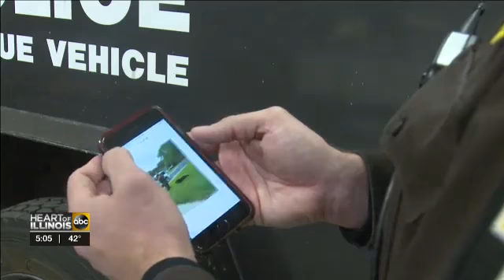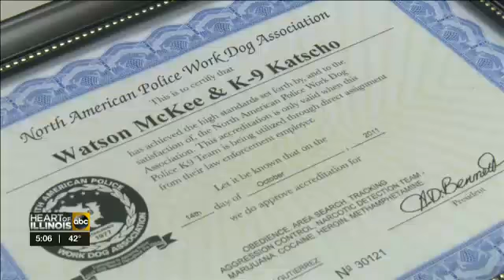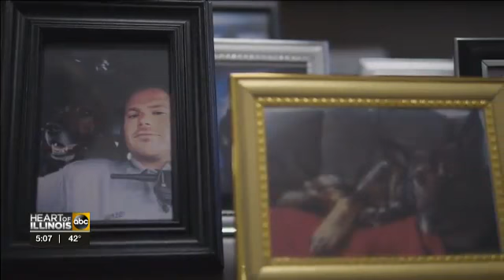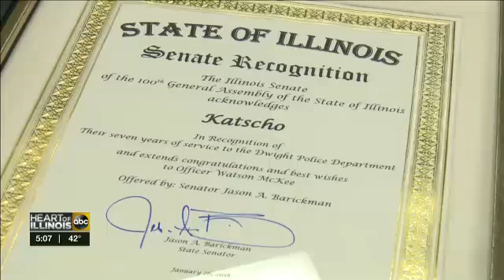Special Report: Companions in Courage, Police K9s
Heart of Illinois ABC
Jenise Rebholz